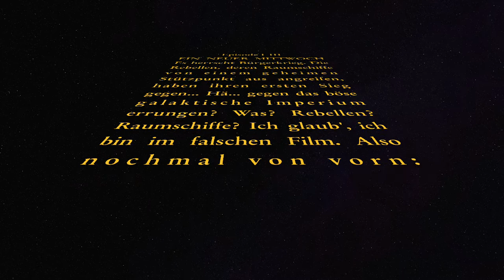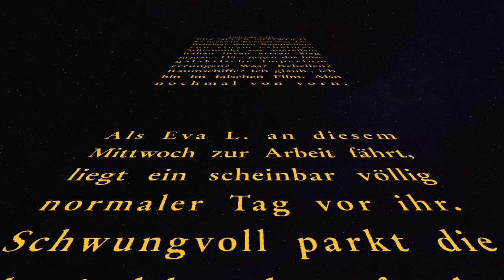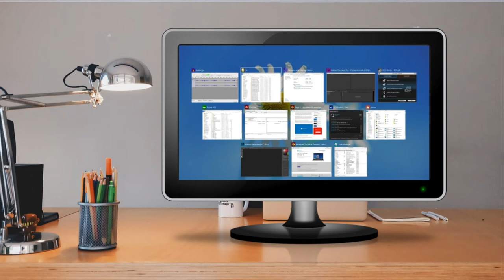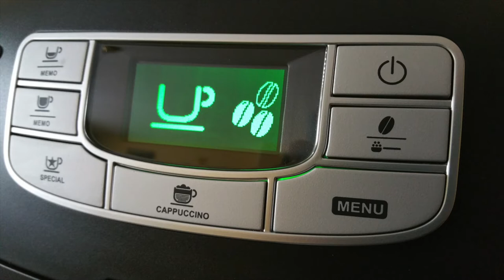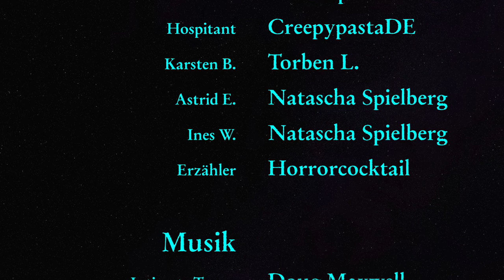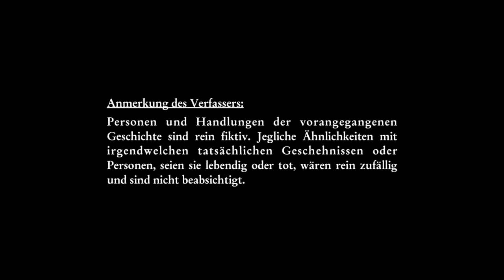Tanzschule des Grauens - Ein neuer Mittwoch -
Als Eva L. an diesem Mittwoch zur Arbeit fährt, liegt ein scheinbar völlig normaler Tag vor ihr. Schwungvoll parkt die platinblond gefärbte Tanzlehrerin ihren metallic-grünen Kompaktklassewagen im Niemandsland zwischen Bürgersteig und Radweg. Sie ahnt nicht, dass ihr Leben schon bald einer tödlichen Bedrohung ausgesetzt sein wird …

Eine Krimiparodie auf Deutsch: Wird die Tanzlehrerin Eva ihrem Mörder entrinnen?